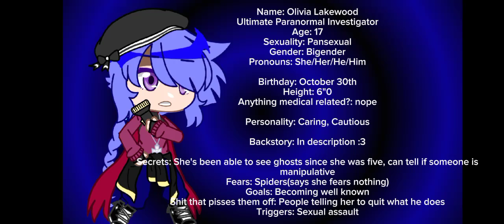Fangan aud for @Izumi_Chenoba ❗❗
Backstory
As a child, Olivia had been obsessed with the paranormal ever since she saw a ghost when she was five. He was often called crazy for believing in ghosts and other things, but she didn't care. He loved exploring places with paranormal activities, and still does. Once, however, she was too eager to explore a place with paranormal activities, and a ghost made her nearly kill herself. Ever since then, she began to wear a safety pin necklace, a promise to himself that she'd never try to take his life. She's been a lot more careful since that day, but he can still be overly eager.